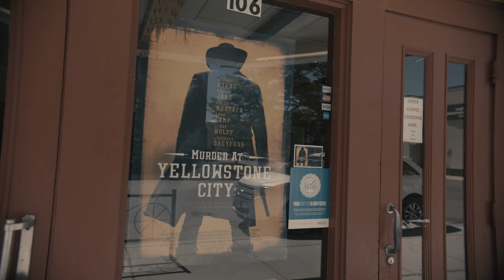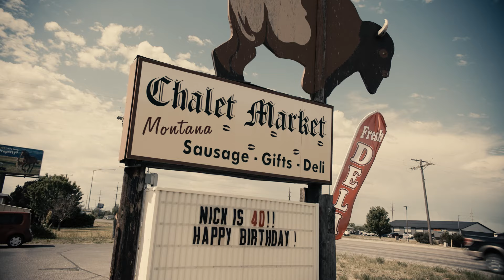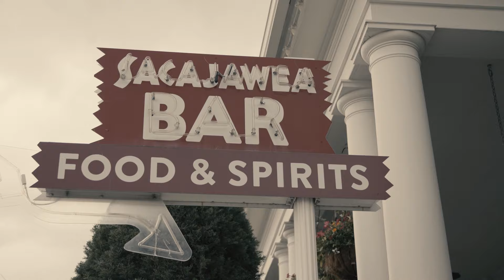Explore Yellowstone Country Montana with Stephanie Quayle (Episode 3)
Big Sky Music Group recording artist and Montana native, Stephanie Quayle, has partnered up with the Yellowstone Country Montana tourism region to serve as a tour guide through her home state of Montana. Quayle serves as a guide through breathtaking vistas on horseback, local eateries, historic landmarks, and a glimpse into the blossoming film and music community.

Join Stephanie Quayle, as she explores:
Paradise Valley, MT
Belgrade, MT
Three Forks, MT

Featuring stops at:
Pine Creek Lodge
Music Ranch Montana
The Empire Theatre (feat. the premiere of Murder at Yellowstone City)
Music Villa
Chalet Market
Sacajawea Hotel
Pompey's Grill

Produced by Big Sky Music Group
Filmed by Erika Share / Wild Vision Films